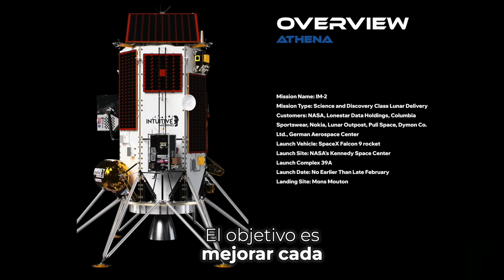Entrevista a Stephen Altemus - CEO de Intuitive Machines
El día previo a la misión IM-2, pude charlar unos minutos con el CEO de @Intuitivemachines, Stephen Altemus.

Es la segunda vez que la empresa envía una nave a la Luna, otro "lander", que esta vez se posará a tan solo 100Km del Polo Sur de nuestro satélite cargada de experimentos, la gran mayoría de la NASA.

Objetivo principal: buscar señales de agua.

Altemus fundó Intuitive Machines con el propósito no solo de enviar naves con experimentos, sino también convertirla en una empresa que provea servicios de transporte, comunicaciones y navegación para la NASA y empresas privadas. Los servicios básicos para crear una economía en la Luna.